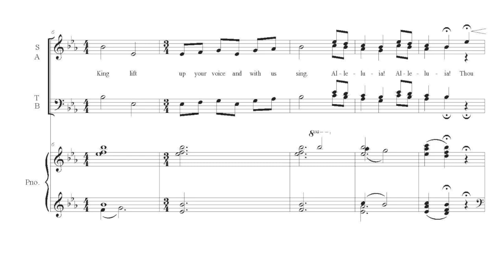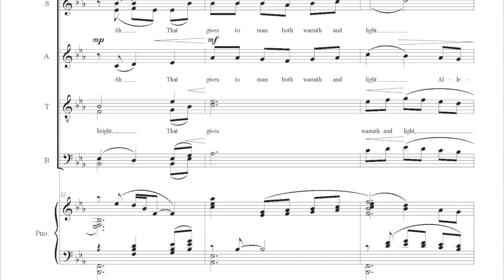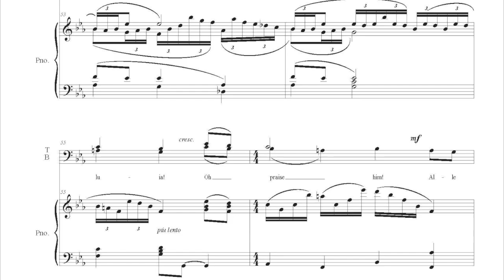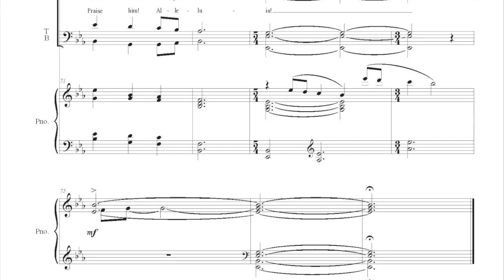All Creatures of Our God and King ( s a t b + piano ) | arr. Clifford W. King | Score video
( s a t b + piano ) Sacred, Praise and Worship, Inspirational.
Arrangement by Clifford W. King

This traditional melody and text are elevated in this lofty rendition. The piano accompaniment transitions from simple to majestic and adds some harmonic variations. The vocal line is maintained throughout and well supported by the accompaniment. Choirs will love the transitions from soft and sensitive to full and stately. Wonderfully praiseworthy. Excellent for a concert opener or closer.

Duration: 4:00

Clifford W. King is an award-winning Salt Lake City-based composer, teacher and singer. Recent commissions include the Salt Lake Choral Artists, Cantorum Chamber Choir and Wasatch Chorale. His recording credits include the soundtrack to various video games and television programs. His teachers and mentors include Brady Allred, Clayton Furch, Mark Henderson, Evelyn Harris, Miguel Chuaqui, and Igor Iacimciuc among many others  His music is published by Carus-Verlag and Hinshaw Music. He is the composer for the popular YouTube series and Podcast Profiling Evil. Cliff loves slightly out-of-tune pianos, bighorn sheep, and rooibos tea.